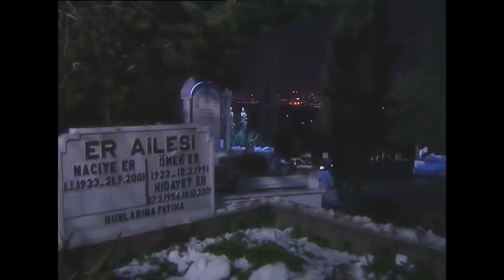Mehmet Kosovalı'ya İşkence Yapılıyor! (2018 YENİ)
İstanbul’un varoş mahallelerinden birinde yaşamakta olan, birbirlerini ölesiye seven kaynakçı Mehmet ve manikürcü Nermin'in aşk hayatı anlatılmaktadır.